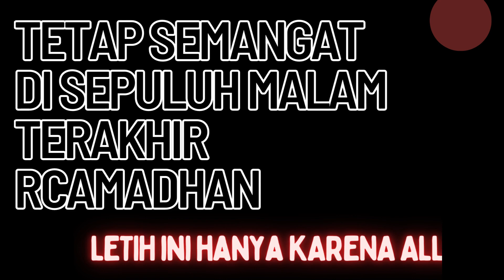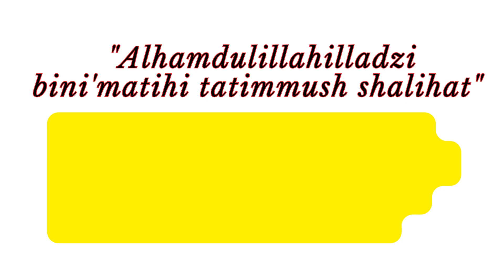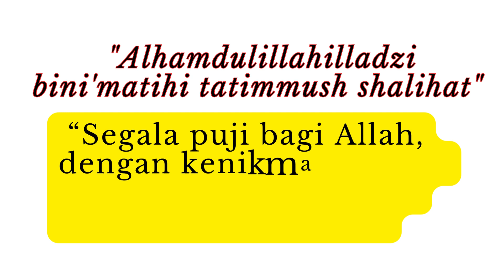NO.367 TETAP TEGAR DI SEPULUH MALAM TERAKHIR RAMADHAN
Sebuah Motivasi agar kita tetap Istiqomah Tegar dan Semangat di Sepuluh malam Terakhir Ramadhan, semua letih ini karena ALLAH. Karena itu, TETAP TEGAR DI SEPULUH MALAM TERAKHIR RAMADHAN  begitu pentingya.